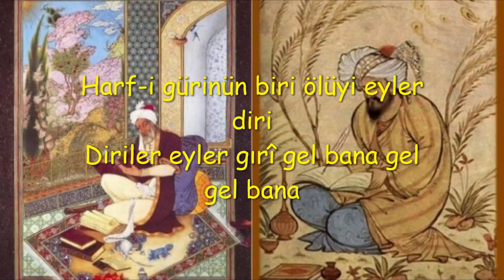Gel bana Karamanlı Ayni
Şiir:Karamanlı Ayni
Beste Atakan Yusufoğlu
Mahlas İstanbul
Mahlas İstanbul olarak ilk kaside bestesi.
Yeni fikirler yolumuzu daha bir renklendiriyor. Tarihten ve tarihsel ruhtan gücümüzü alıyoruz. İmkanlar kısıtlı ama elimden geleni yapmaya çalışıyorum. Beni yalnız bırakmayan siz takipçileri yani arkadaşlarımı sevgi ile selamlıyorum.
Eleştiri ve yorumlarınız gücümüze güç katacaktır.